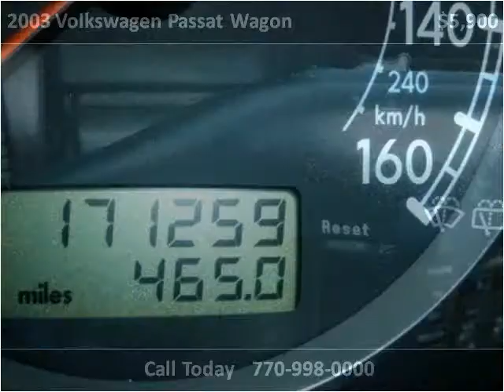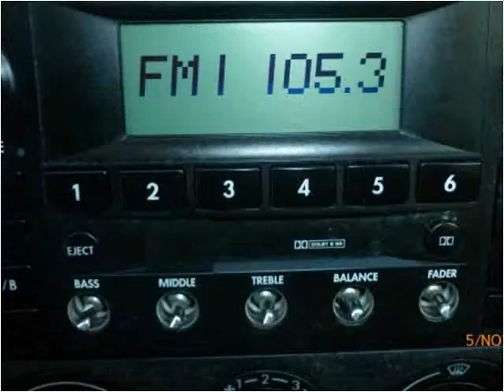2003 Volkswagen Passat Wagon Used Cars Roswell GA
This 2003 Volkswagen Passat Wagon is available from Town & Country Motors.